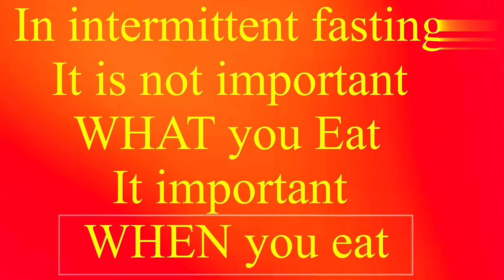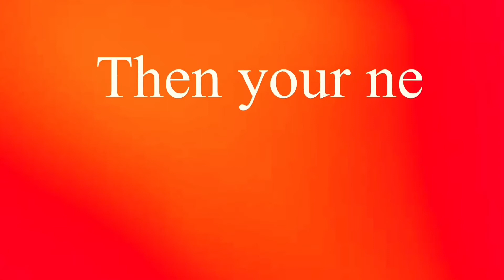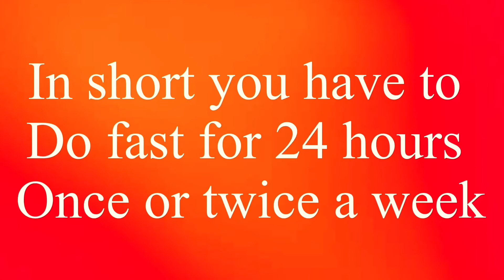Intermittent fasting kya hota hai | intermittent fasting for weight loss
intermittent fasting kaise kare | intermittent fasting k fayde  | intermittent fasting kya hai
in this video i have mentioned about what is intermittent fasting,types of intermittent fasting and what are the benifits of intermittent fasting and how to do intermittent fasting .

ये वीडियो मै मैंने ये बताया है की इंटरमिटेंट फास्टिंग क्या है ,कौनसी प्रकार क इंटरमिटेंट फास्टिंग होते है , इंटरमिटेंट फास्टिंग क क्या फायदे होते है और इंटरमिटेंट फास्टिंग कैसे करते है।

inertmittent fasting results
intermittent fasting in hindi
intermittent fasting for beginners
intermittent fasting diet
intermittent fasting क्या है
intermittent fasting kya hai in hindi
intermittent fasting mai kya kha sakte hai
upwas mai kya khaye
upwas food
upwas kaise kare
upwas recipe
upvas